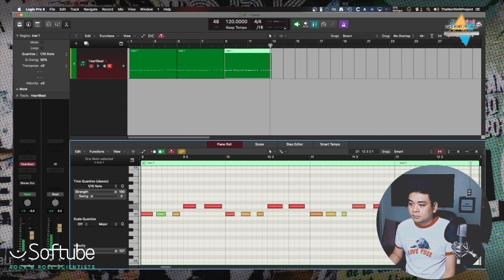Let's try some Softube Synth!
What a great sounding synth!
Will go in depth in the next videos!